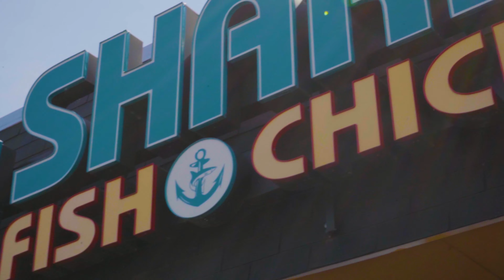InkGod Blak - Sharks [Dir. DopeVisionz]